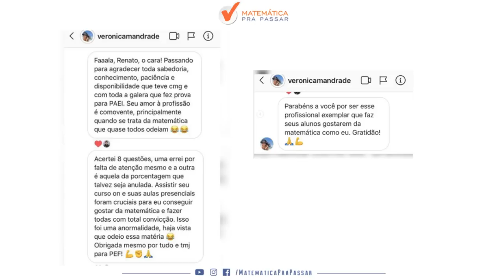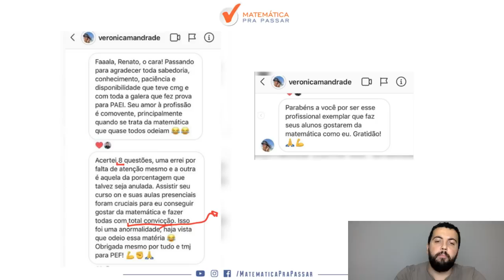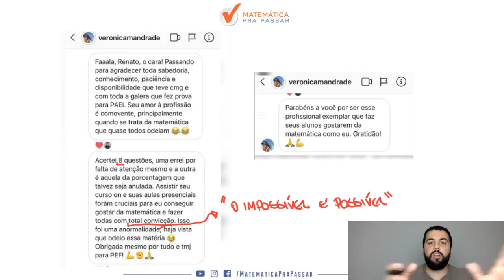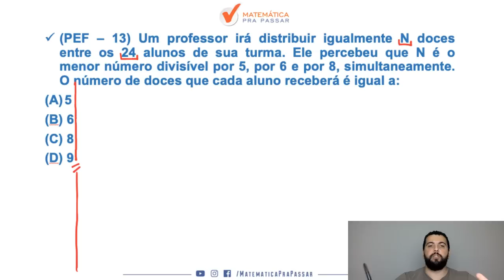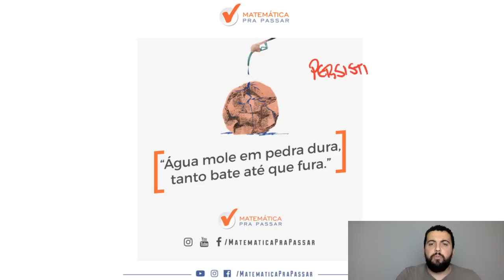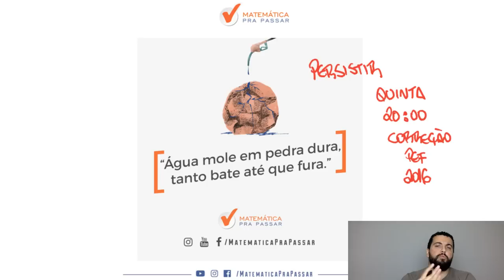CONCURSO PEF/SME-RJ: APRENDA MMC EM POUCOS MINUTOS.[2019]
Nesse vídeo você irá aprender MMC em poucos minutos para a prova de PEF do Município do Rio de Janeiro. Nosso professor, Renato Oliveira, ensina o MÉTODO MPP para você aprender de uma forma única, rápida e eficiente para a prova.